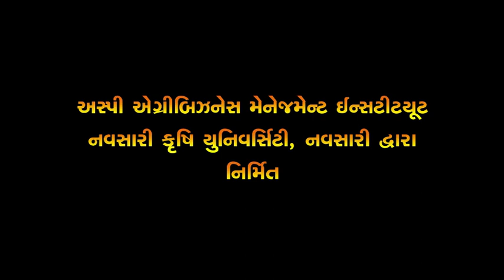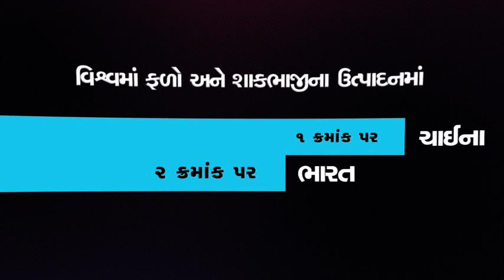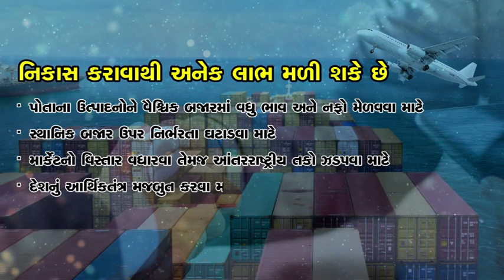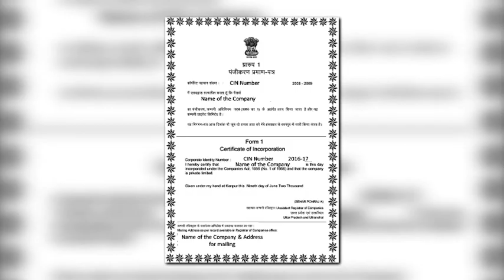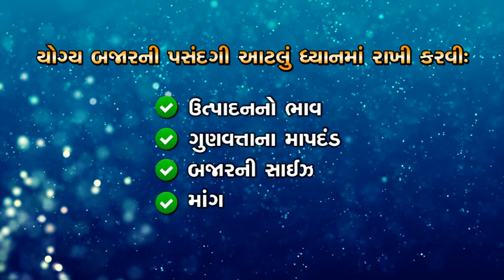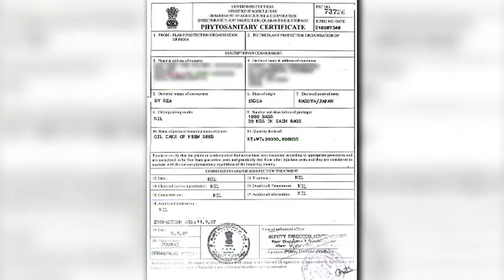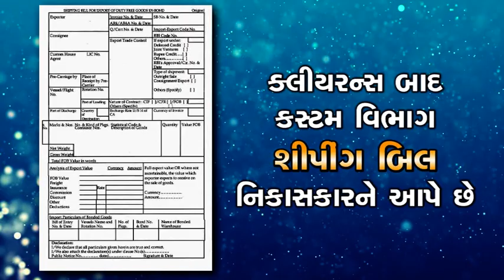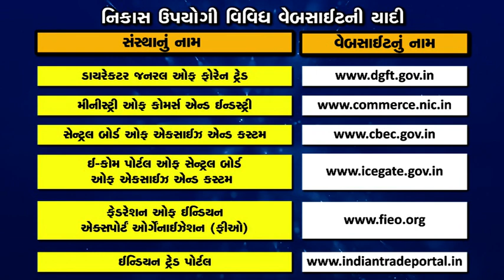Agriculture Export Documentary film created by AABMI